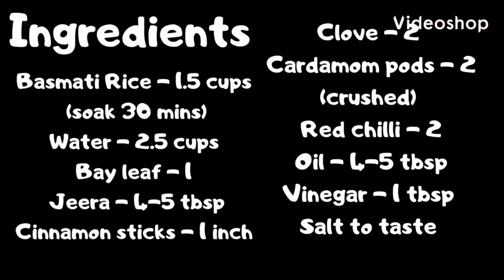Best way to Cook non sticky JEERA RICE nonsticky flavourful grainy#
Jeera rice is a flavored Indian rice dish made by cooking basmati rice with ghee, cumin & other fragrant spices. Making jeera rice is one of the simplest & only needs a handful of ingredients that are mostly pantry staples.